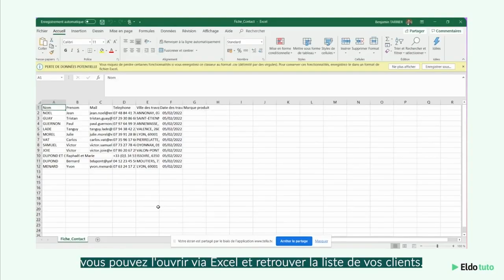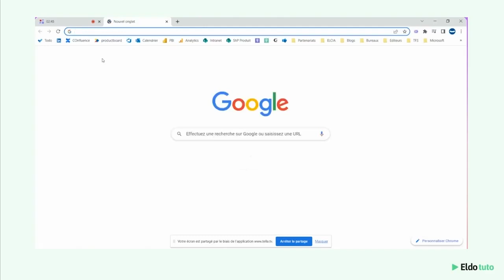Eldo Tuto - Exporter vos contacts de ProDevis vers Eldo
Découvrez en 4 étapes et quelques secondes comment exporter vos contacts de ProDevis pour ensuite les importer sur Eldo pour collecter leur avis. Finies la frustration et la perte de temps de devoir renseigner plusieurs fois, à des endroits différents, les mêmes informations de vos clients !

Pour avoir accès à cette fonctionnalité vous devez avoir la version 8.4 de ProDevis (de janvier 2023) ainsi que le module facturation avancée.

🛠 Vous êtes un pro ou une marque du BTP ?  Découvrez nos solutions pour digitaliser votre communication & gestion commercial
💻 Notre site web pour les particuliers qui cherchent des artisans pour des travaux